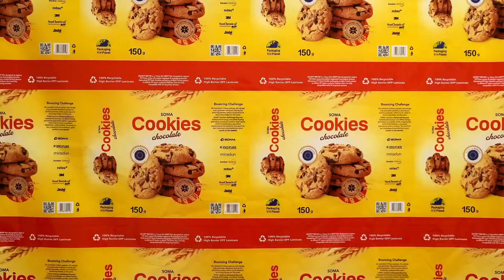This is SOMA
This new corporate video reveals what stands behind our cutting-edge automation and press intelligence. As a family business with over 350 employees and 30 years of growth, we maintain high standards through in-house production. Our award-winning printing and converting equipment delivers efficient, sustainable solutions. With SOMA Care service programs, we offer intelligent communication and comprehensive support. Partnering with industry leaders, we provide top-tier expertise in flexographic technology. Challenge us, we are ready.